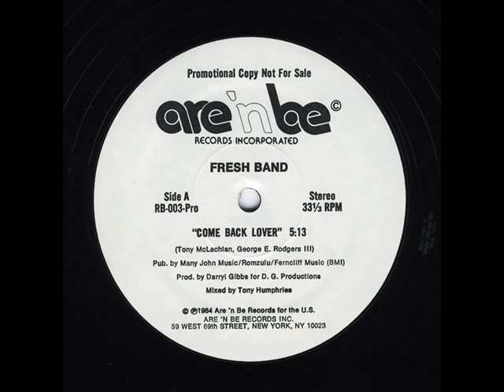Fresh Band Come Back Lover